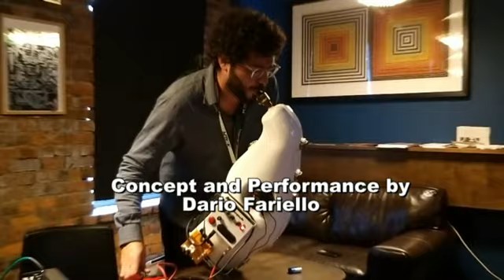RAPPORT 345742, Feedbacker-saksofoner-2019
Feedbacker Saxophone concepts
Developed by Dario Fariello and Christian Blandhoel.
Here tested and Played by Dario Fariello
at Kafe Hærverk in Oslo 2019
filmed and edited by Christian Blandhoel

Dario Fariello Play:
Viola/Sax feedbacker
Modulær feedbacker
Mute feedbacker: